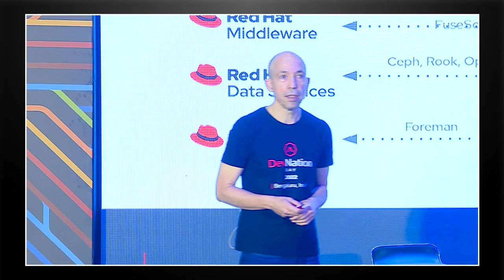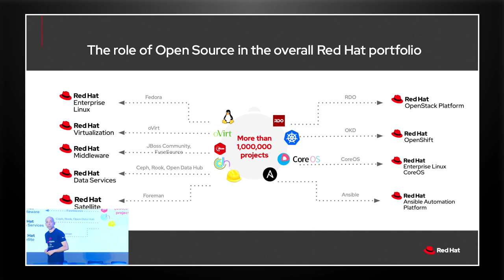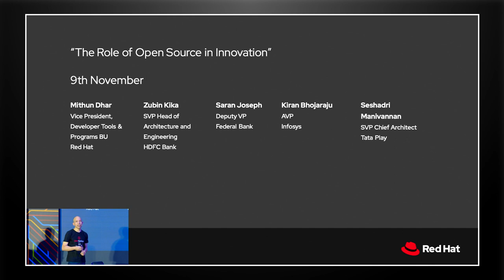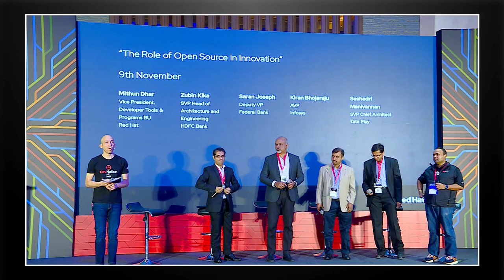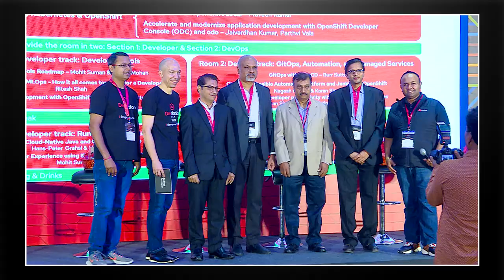The Role of Open Source in Innovation | DevNation Day India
Panel Discussion "The Role of Open Source in Innovation" -  Mithun Dhar & Guests